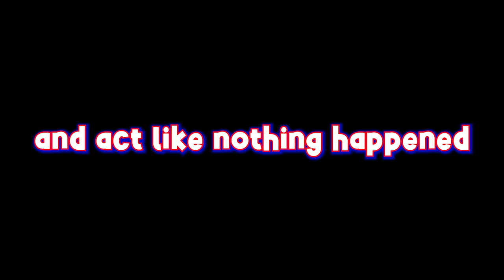The Most ANNOYING VALORANT PLAYER (Valorant Funny moments)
The Most ANNOYING VALORANT PLAYER

I think I'm naming this character Nedd with the double D's. I really tried to be the most annoying Valorant player ever, but they just found it funny. Should I try it again?

(Other stuff)